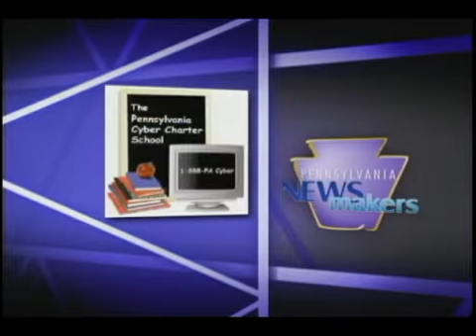Pennsylvania Newsmakers 9/18/11: Return of the Legislature, and Marcellus Shale Update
This week's Pennsylvania Newsmakers features panelists Gene Barr, Vice President of Government & Public Affairs for the Pennsylvania Chamber of Business & Industry, and Jim Redmond, Senior Vice President of Hospital and Healthsystem Association of Pennsylvania, to discuss the agenda of the returning state legislature.

Then, Terry Fitzpatrick, President and CEO of the Energy Association of Pennsylvania, joins host Terry Madonna for a discussion of the effect of the Marcellus Shale on energy prices and the possibility of an impact fee.